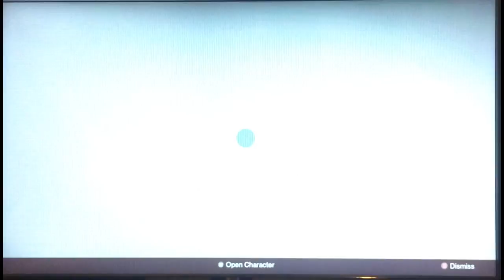XUR IS HERE!!!